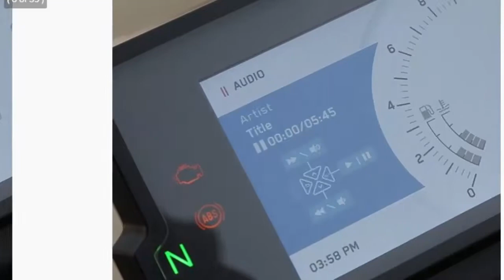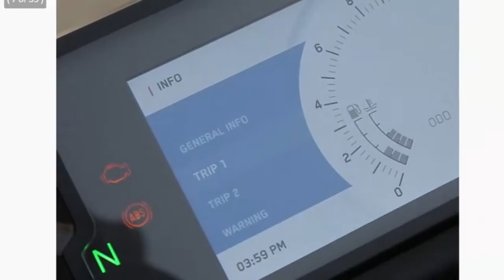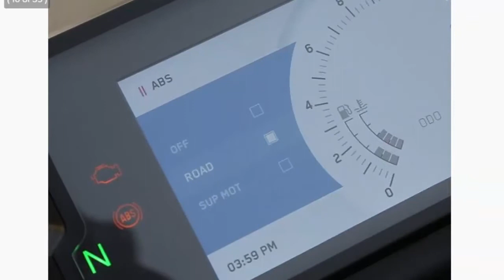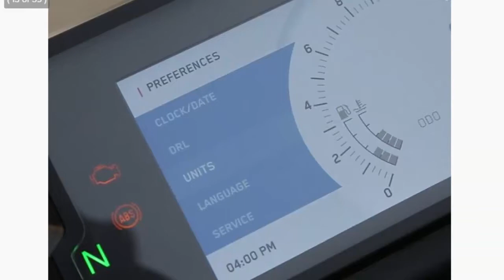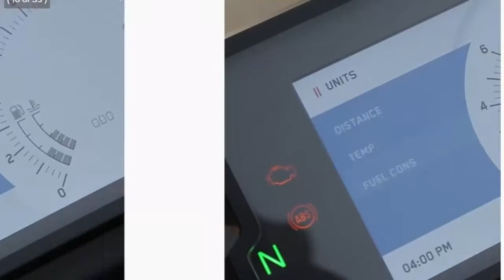KTM 390 Duke Price in India, Duke Models 2018, Mileage, Specs |KTM 390 DUKE 2018 - READY TO RACE